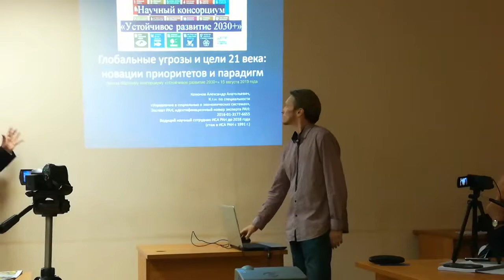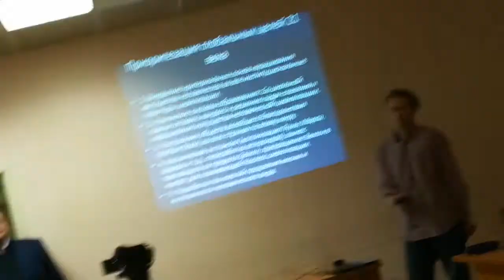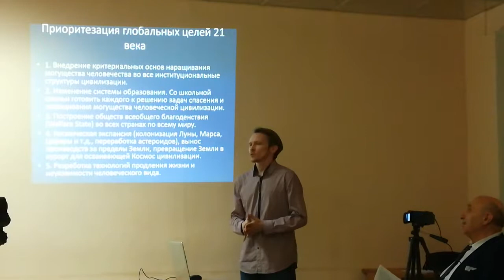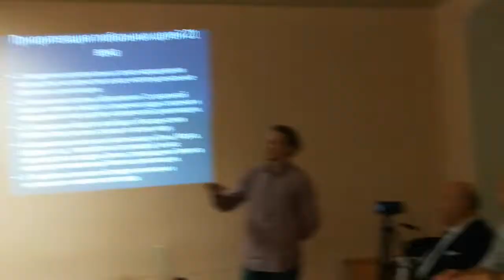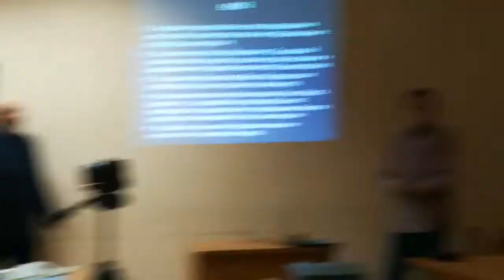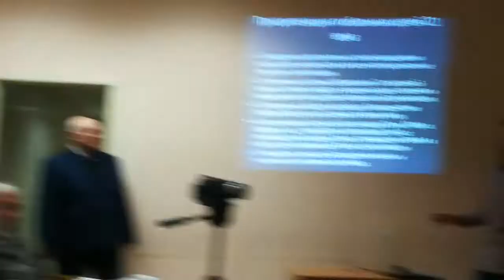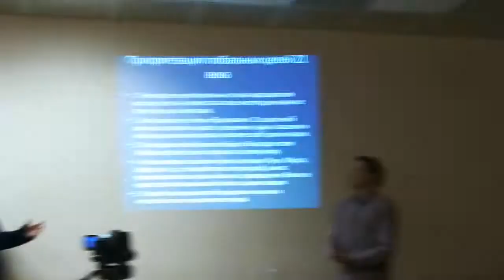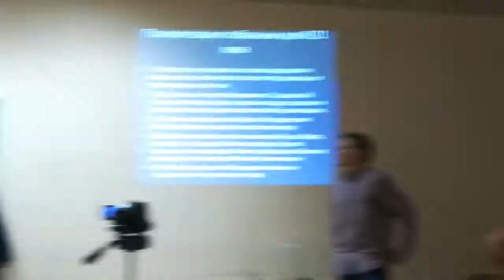Устойчивое развитие 20190815 ч.13